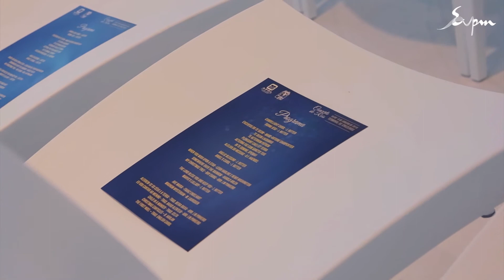EVPM - Ensemble Vocal Pro Musica [Em concerto]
Ensemble Vocal Pro Musica
Data:  6 janeiro 2018
Local: Terminal de Cruzeiros do Porto de Leixões